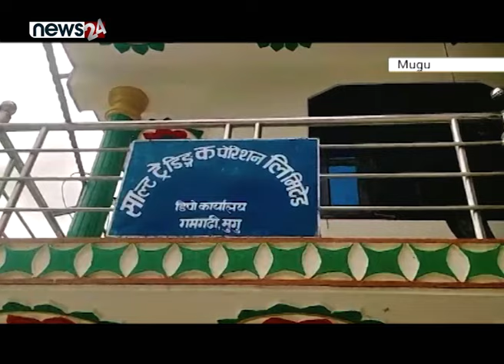मुगुमा सधैं नुनका हाहा*कार, केन्द्रसँग पहुँच नहुँदा उपेक्षामा मुगुवासी - NEWS24 TV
संघीय राजधानी काठमाडौंको सिंहदरबारमा बर्सेनि सुन काण्डदेखि अनेक प्रकरणमा मुछिएकाहरुलाई उम्काउने खेल चल्छ । तर दूरदराजमा रहेको मुगुवासीहरु भने सुनको सिरानी राखेर हरेक बर्ष नुनको जोहो गर्नु पर्ने बाध्यतमा हुन्छन् । मुगुमा ५ के.जी नुन पाउन एक व्यक्तिले ५ सय देखि २ हजार रुपैयाँसम्म खर्च गर्नु पर्छ ।